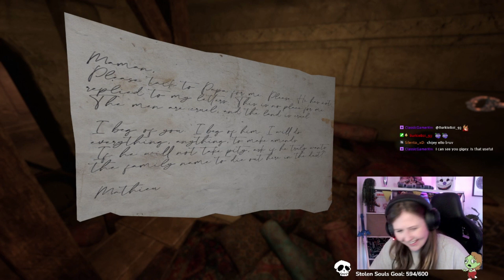The World Of GigeySquidgey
This is a video about gigeysquidgey
She is a person who does stuff.
It's a compilation of some highlights
Make sure to follow her on twitch but not in real life that's weird.